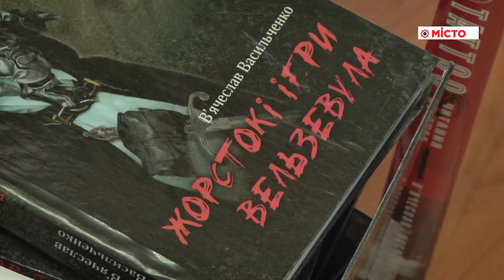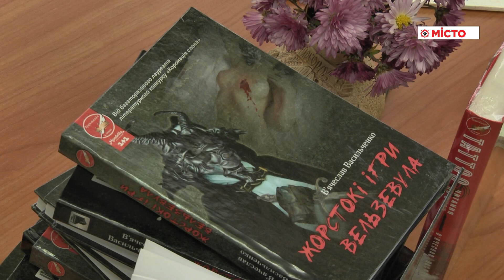Зустріч із укр письменником В Васильченком